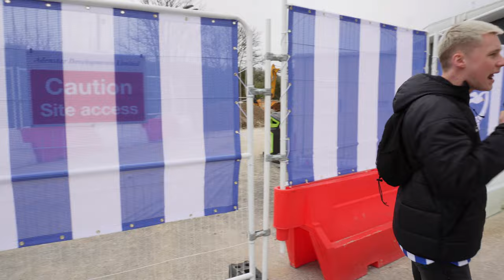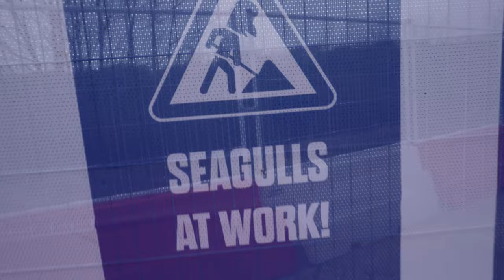ARSENAL FLY TO THE TOP!! 🚀 | Brighton VS Arsenal | Match Day Vlog